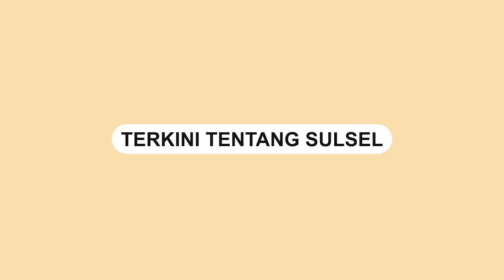Viral, Pelajar SMP di Makassar Di4n!4y4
Video penganiayaan pelajar di Kota Makassar, kembali terjadi. Dalam video singkat yang beredar, terlihat seorang pelajar perempuan menganiaya rekannya. Disaksikan oleh pelajar lain.

Dalam video 41 detik itu, nampak siswi SMP menggunakan seragam pramuka. Sementara siswi satunya memakai pakaian sekolah dengan tulisan SMPN 13 Makassar.

Mirisnya, satu siswi dikeroyok oleh tiga siswi lainnya. Bukan hanya satu pukulan, korban juga terlihat dihajar berulang kali oleh para pelaku.

Siswi lainnya juga tak melerai. Padahal dari video yang beredar, ada beberapa orang yang sedang berada di lokasi.

Videographer: Jahir Majid
Video Editor: Andi Hermanto
Video terkini dan terbaru..